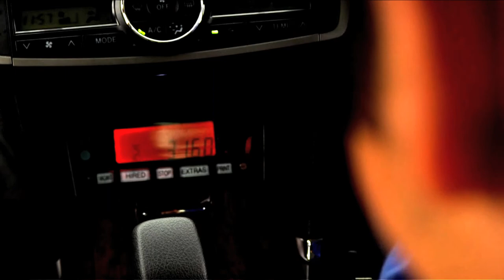SHORT FILM - RUN (720p, Directed by Joshua Tan)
Scott has to make the biggest decision of his life. Will he run or will he surrender? Find out in this short, filmed and edited in 24 hours by Joshua Tan. Enjoy!